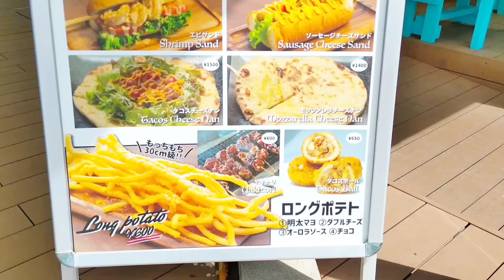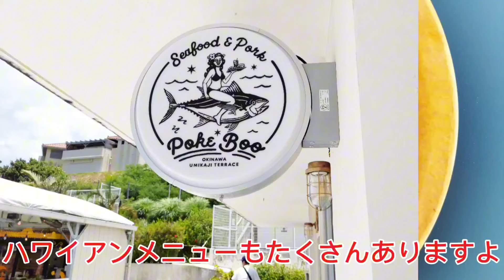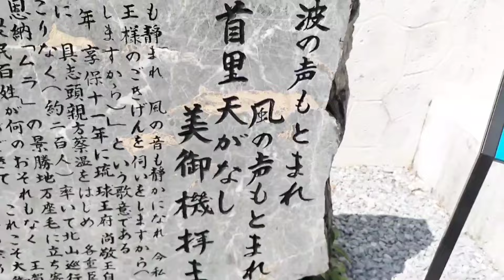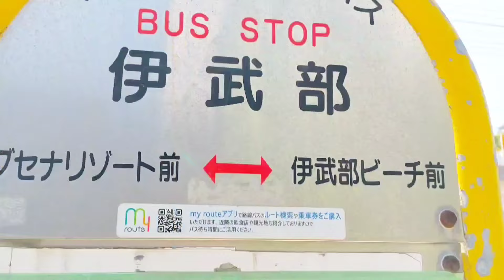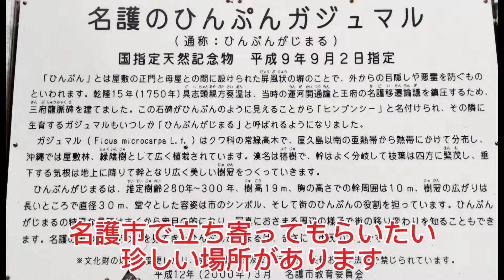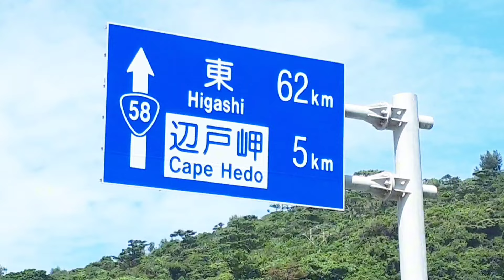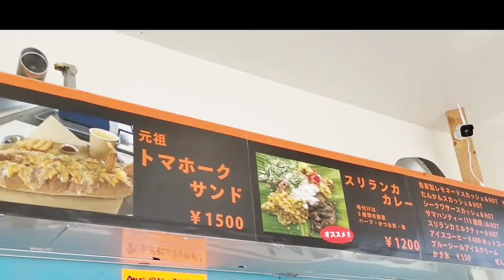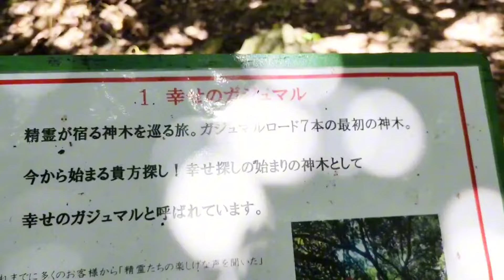【保存版】沖縄本島西海岸を南部から最北端辺戸岬迄行かないと勿体ない!観光地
沖縄本島の旅で行かないと勿体ない!
絶対に立ち寄るべき観光スポットをまとめました。
沖縄本島の南部から北部迄の西海岸沿いの
夕日、サンセットが一望出来る、ビーチや観光スポットをイッキ見です。
見て癒やされるサンセットビュー